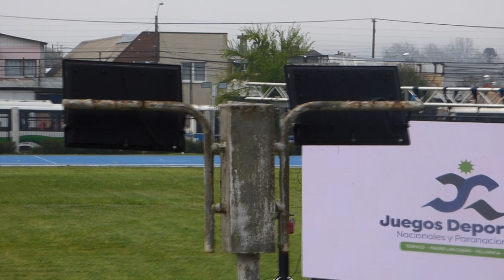5000mt Varones S2 JJDDNN Temuco 2024